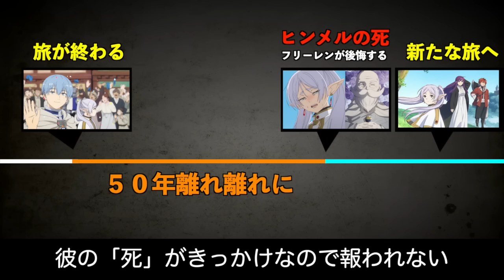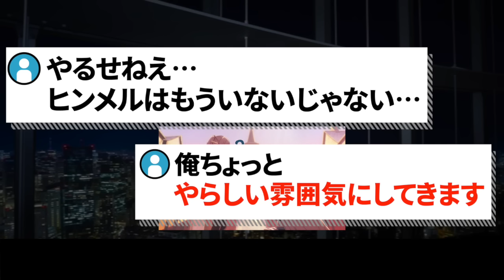フリーレンさん、あまりに鈍感すぎてネット民にキレられてしまうwwww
公式　エピソード人気投票

Recollections：GT-K（DOVA-SYNDROME）
悪の軍団到来：alaki paca
和風演芸出囃子：Notzan ACT
静かな夜：蒲鉾さちこ
Gain Vortex ：shimtone
三味線独奏・間：伊藤ケイスケ
里のタケノコ、お山のキノコ：秦暁
不穏：こっけ
羨望のプレリュード：ハシマミ
ぐだぐだな感じ ：yuki
追いかけっこキャッハー ：今川彰人オーケストラ
Bachi：MFP【Marron Fields Production】
出囃子：ポケットサウンド -  @ポケットサウンド